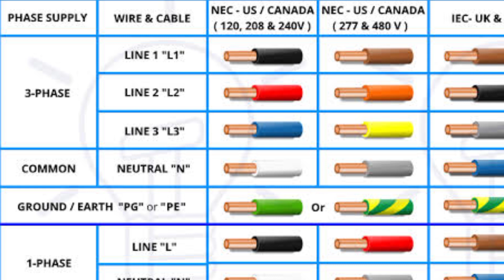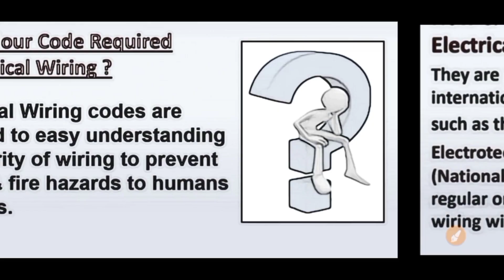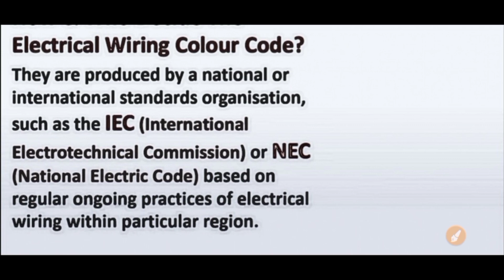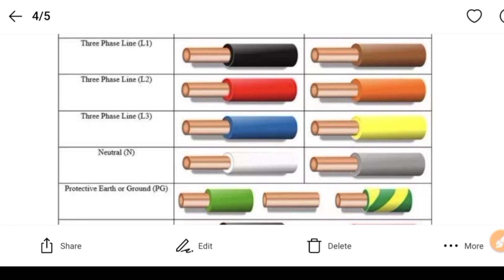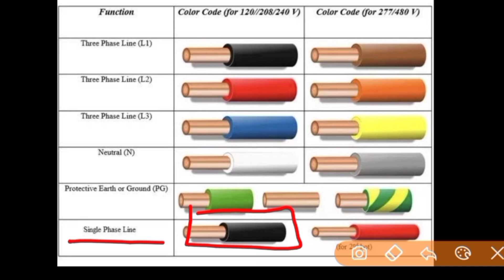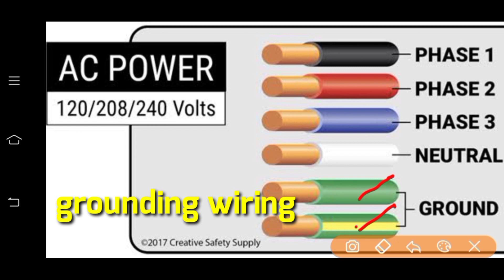Dapat nyo tong Malaman(Standard electrical color code)ng isang wiring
dapat nyo tong malaman mga kamaster ang standard color code nga mga wiring.